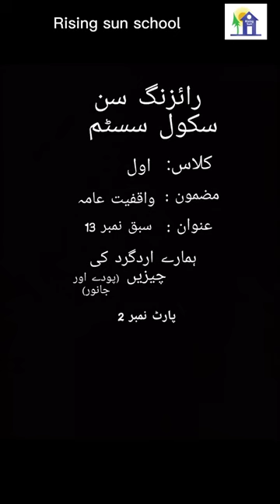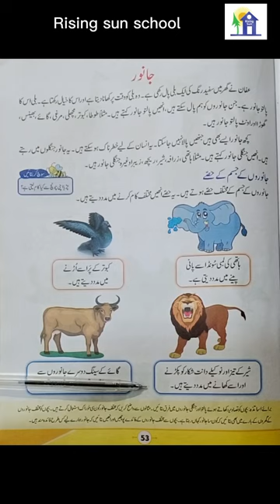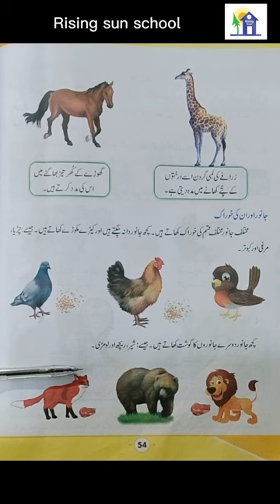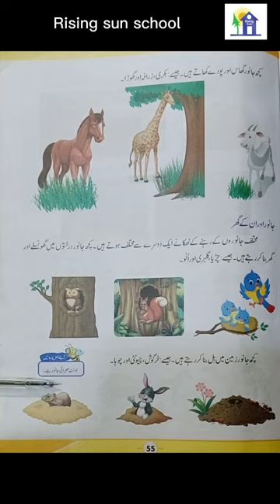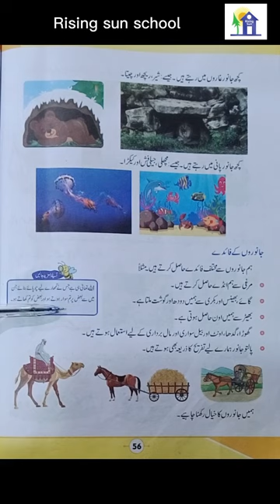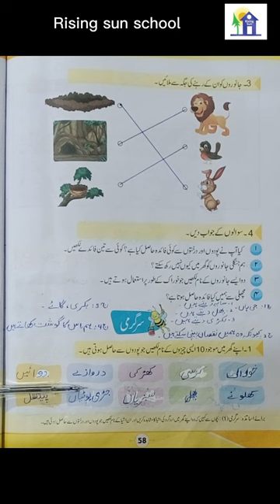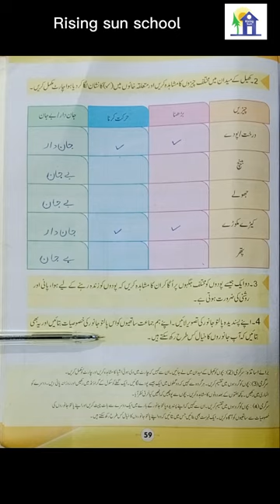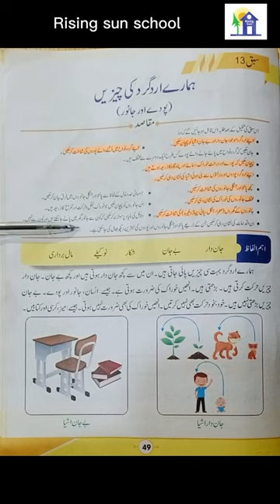Class 1 General Knowledge Unit 13, 2024. 2عنوان: "ہمارے اردگرد کی چیزیں" پارٹ